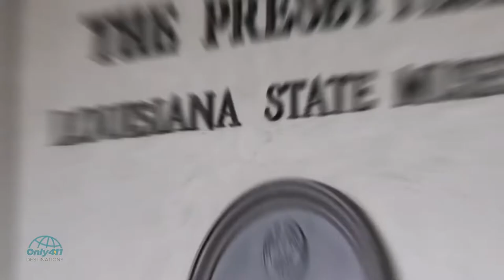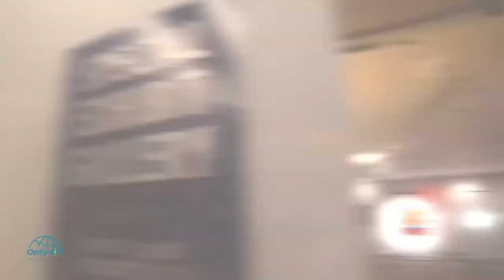Louisiana: 11 Best Places to Visit in Louisiana | Louisiana Things to Do | Only411 Travel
The 11 Best Places to Visit and Things to Do in Louisiana!

When most people think of Louisiana, they immediately think of New Orleans, and this is very understandable.  Yet Lousiana has so much more to offer, from Plantations and Gardens to swamps and beaches.  Making a decision as to which place to visit can be difficult, but don’t worry, we have you covered with our list of the 11 best places to visit in Louisiana.

Deciding on things to do or places to visit in Louisiana can be overwhelming.  That is why we took the time to show you the 11 Best places to visit & things to do in Louisiana…

Louisiana

00:00 - Introduction
00:59 - Rosedown Plantation and Gardens
01:31 - USS Kidd and Veterans Memorial
02:20 - Spend a Day at the Beach in Louisiana
03:37 - Vermilionville
04:31 - Laura Plantation
05:31 - Swamp Tours
06:25 - Old State Capitol
07:10 - Melrose Plantation
07:47 - Mardi Gras
08:42 - National WWII Museum
09:40 - New Orleans' French Quarter

Only411 Destinations is the world's premier online portal for explorers and travelers that want the most out of life. What good is livin' a life you've been given - If all you do is stand in one place. Get out and explore. Only 411 is here to help.

Better get to living, and explore the world both near and afar.

Only 411 provides you with the information to make your next trip a memorable adventure.